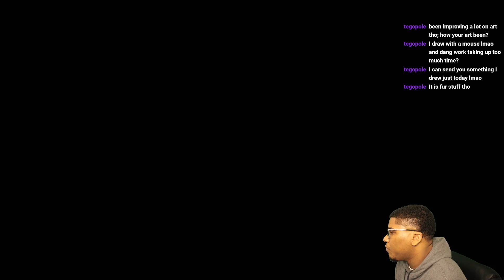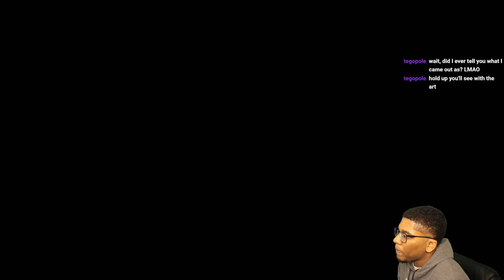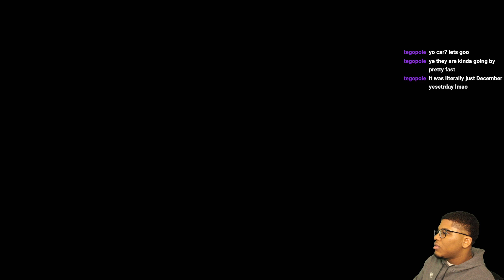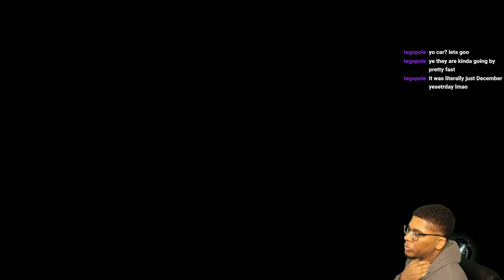Straight from the mountains, high and low